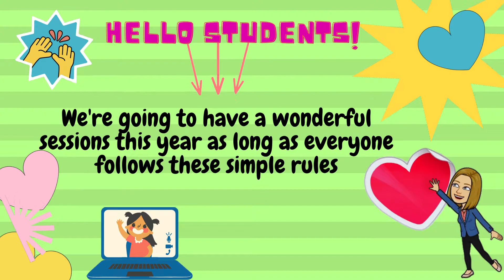ONLINE CLASS RULES |Teacher Lee YT